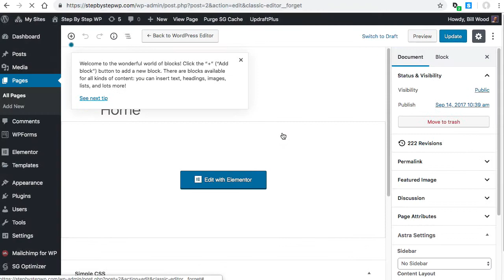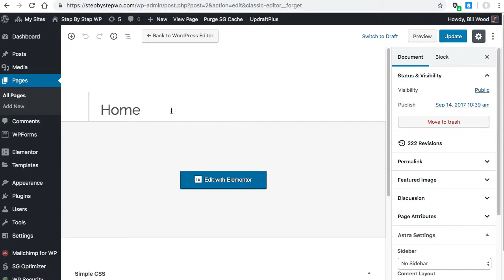WordPress Astra Theme Homepage to Full Width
Steps -
4. Activate Plugins: Elementor, Elementor Pro, SEOPress, Autoptimize
6. Install Free Template With Elementor Pro
7. Terms, Conditions, Privacy Pages

Graphics and Logos
1. Placeit Shirt Designs and Mockup Photos.
4. Pixabay (select "illustrations" instead of photos)

Some links appearing in this list are partner links.  By using them, Step By Step may receive commission.  This is one way to create free, useful content for WordPress and Print Shops.